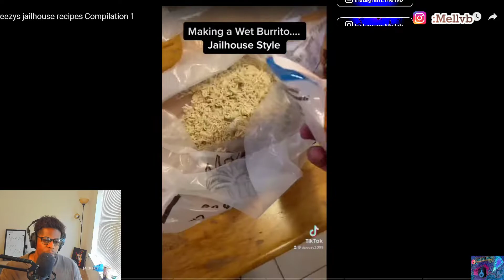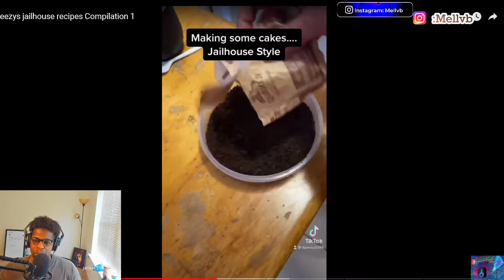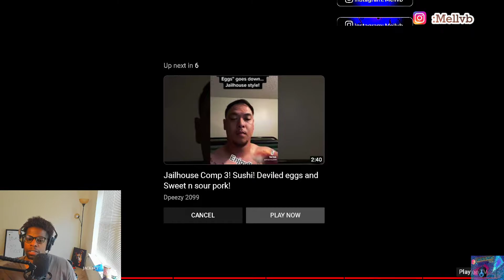JAIL FOOD QUISINE 1. ||REACTIONS|| By DPEEZY. Some Of These Look GOOD!!?!?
Gotta use what you got!